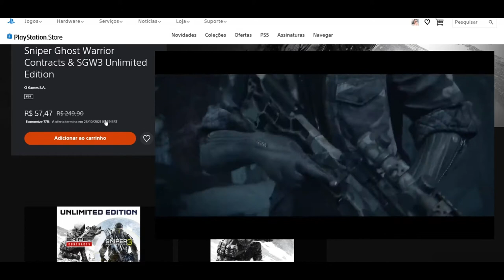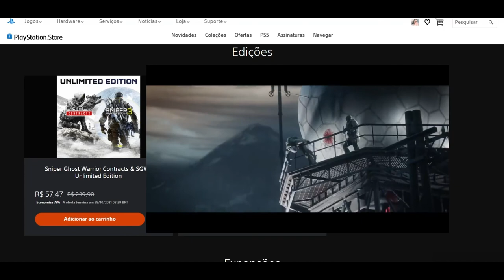Sniper Ghost Warrior Contracts & SGW3 Unlimited Edition Promoção Imperdível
►FONTES:  PLAYSTATION STORE
Sniper Ghost Warrior Contracts & SGW3 Unlimited Edition

Muito obrigado.